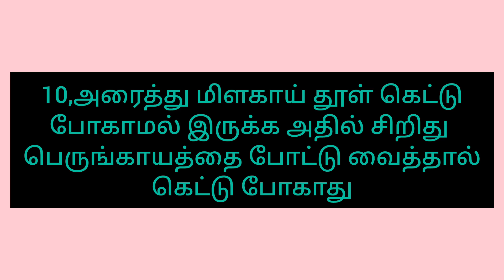சமையல் குறிப்புகள் 10l#kitchen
சமையல் குறிப்புகள் 10